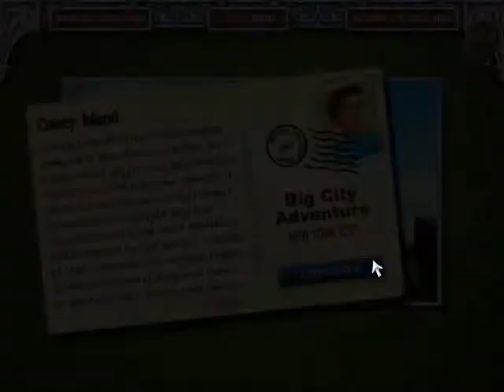Big City Adventure: New York round 45.2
Game: Big City Adventure New York